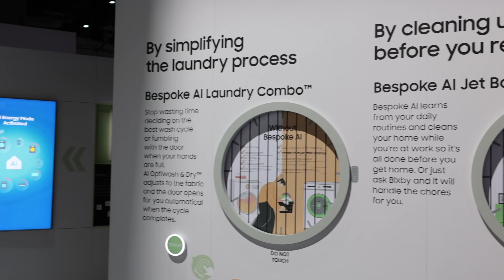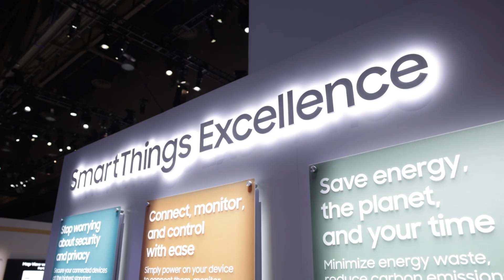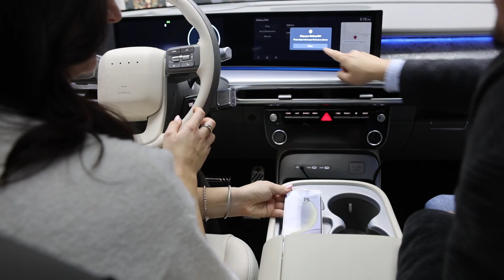3 Key Areas Samsung Introduced New Tech at CES 2025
We kicked-off CES with some pretty big news—and you do not want to miss it.